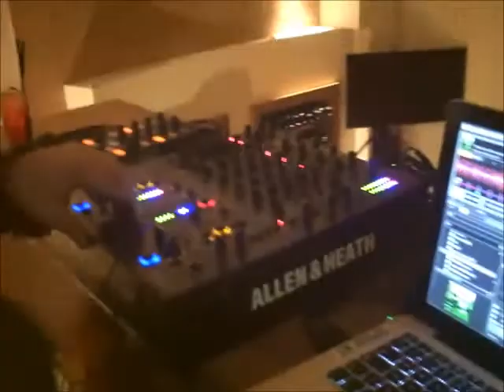PEPY CRUNK riale cassino parti beibi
persy instrumental